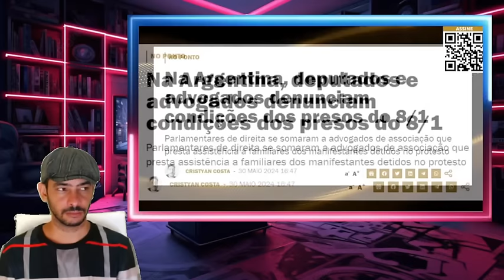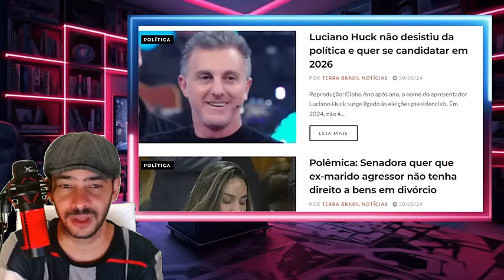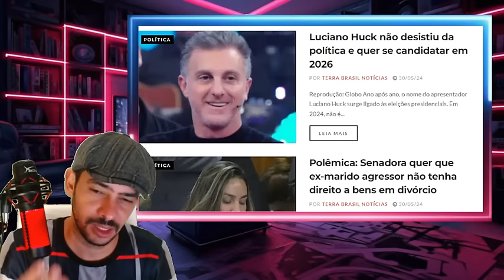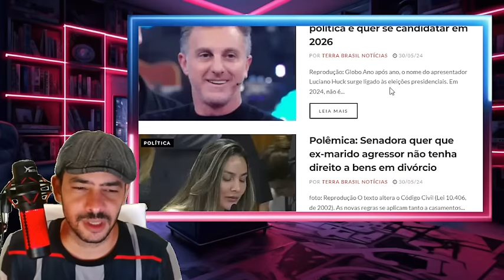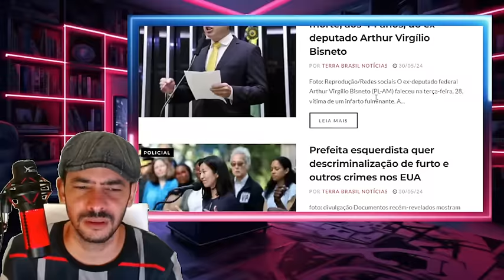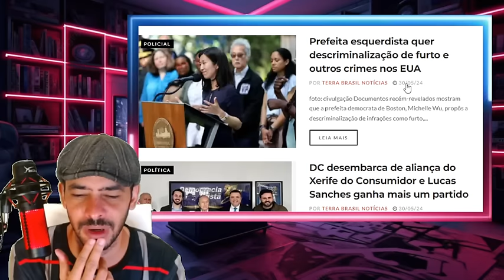EXPLODIU NESSA MADRUGADA DOCUMENTOS ASSINADOS LULA JA ACORDOU COM A NOTICIA